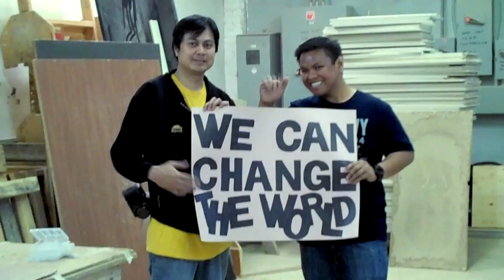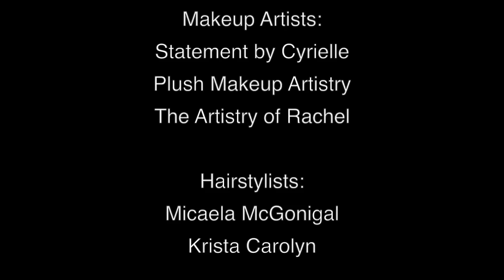Dufferin Photo Shoot